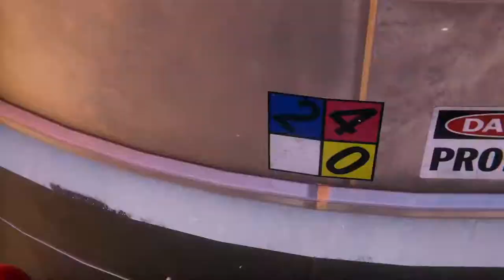Even Spider-Man has white privilege?? Hilarious Spider-Man Miles Morales walkthrough EP.1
Episode one of Spider-Man Miles Morales walkthrough. Going head to head with Rhino.

Song by me..  Eze Money - Heroic.

Don't forget to leave a like a drop "💰" in the comment section.